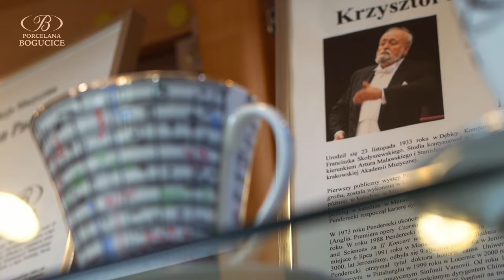Symfoniczne przyjemności na filiżankach i kubkach. | Otoporcelana.pl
Kolekcja muzyczna najwybitniejszych kompozytorów. Od Chopina do Kilara. Każda filiżanka dopracowana z ogromną starannością i dbałością o detale.
Znajdziesz tutaj unikalne wzory takie jak F. Chopin, W. Kilar, S. Moniuszko, K. Szymanowski , ozdobione nutami i instrumentami, które dodadzą uroku Twojej herbaty lub kawy ☕🎵✨. Zapraszam do odkrywania świata harmonii i elegancji w naszym filmowym przewodniku po filiżankach muzycznych! 🎥🎶💫

👉 "Salon w fabryce" ul. Porcelanowa 23 buc. A4 w Katowicach (Fabryka Porcelany)
czynny: od pn. - pt. 9:00 do 17:00, sob. 9:00 do 14:00